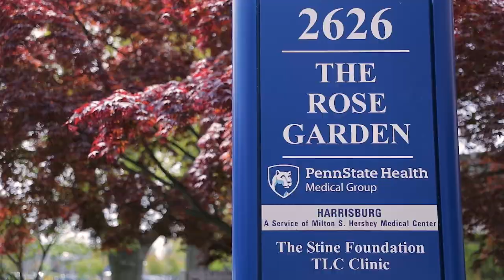Penn State Health Harrisburg Vaxathon - Penn State College of Medicine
Medical, graduate and physician assistant students at Penn State College of Medicine have contributed to Penn State Health’s efforts to reach underserved communities with the COVID-19 vaccine by vaccinating, monitoring patients after injection and translating. The student vaccination task force includes 155 members, that have collectively worked more than 400 shifts to date.